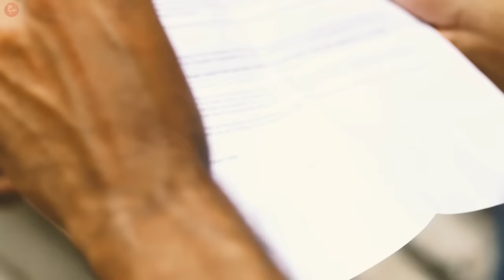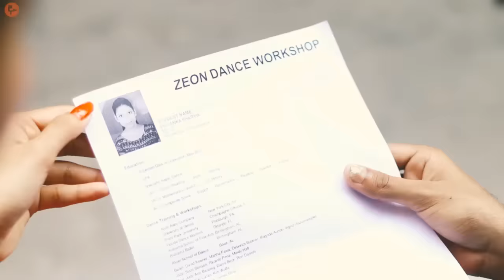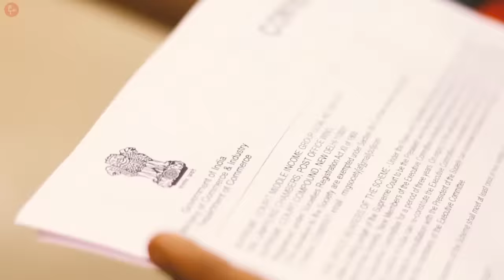ENEMY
A new Music video.. with a short story .. Just click & enjoy.. See the twist in it.